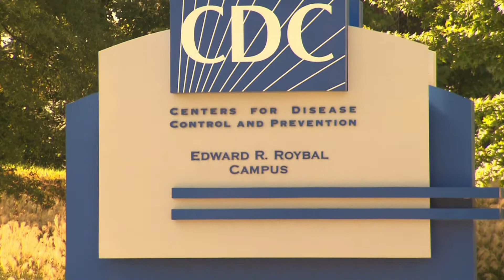Midwest virus: Just the tip of the iceberg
(KMGH/CNN) -- Hundreds of children in the Midwest and Southeast are being rushed to the hospital because of a powerful respiratory virus.